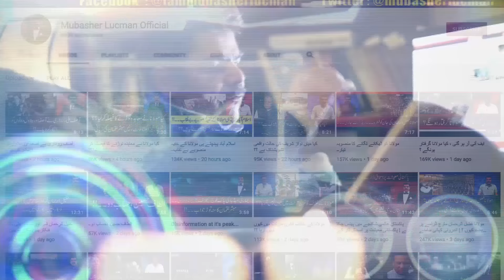Good News for Pakistan...